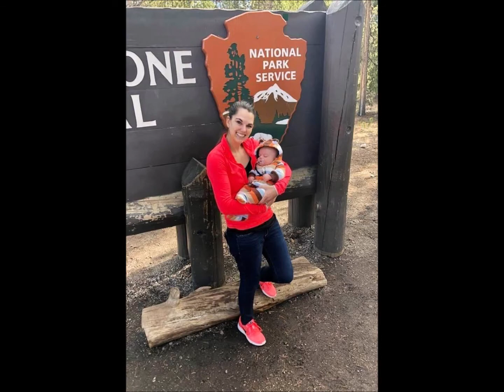Mothers are Forever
Mothers are one of God's greatest creations. Their work is never done, even  as the family grows older, mothers never stop loving, never tire of seeking more time with the family. Mothers are made of everything good, and that is why the Lord made mothers-they will always be closest to God!